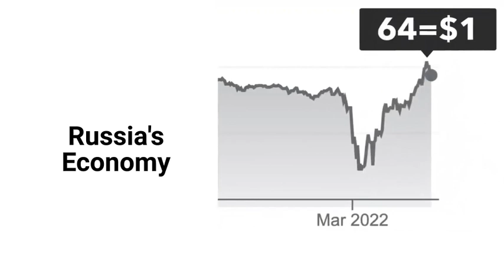Go Russia!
Z